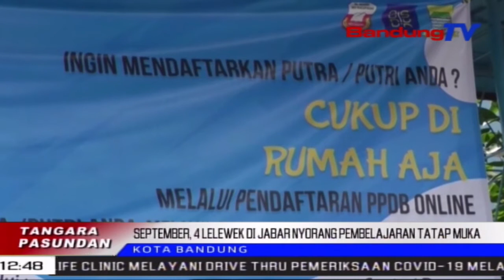September, Pembelajaran Tatap Muka Di 4 Lelewek Jabar | TP | BANDUNGTV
TP | BANDUNGTV | ASTRI CAHYANI | Satutas Nincak PPKM Level Dua, Opat Kabupaten Di Jawa Barat, Mimiti Mitembeyan Pembelajaran Tatap Muka Atawa Ptm, Dina Bulan September 2021.  Gubernur Jawa Barat Ridwan Kamil Miharep, Masarakat Salawasna Iatna, Patali Jeung Sawatara Parobahan Aturan Anu Dicindekeun Ku Pamarentah.